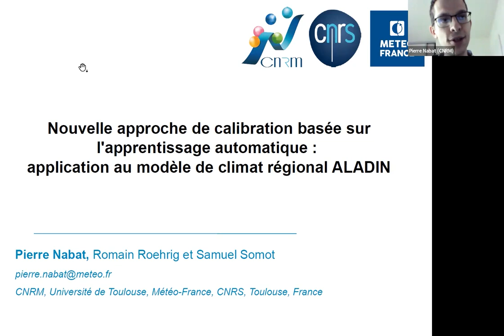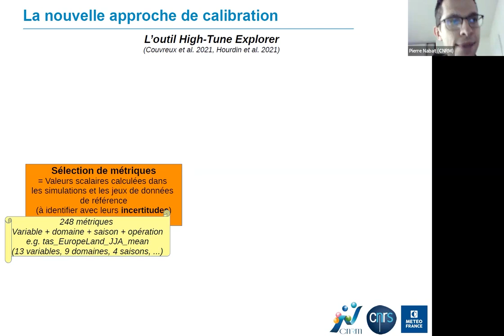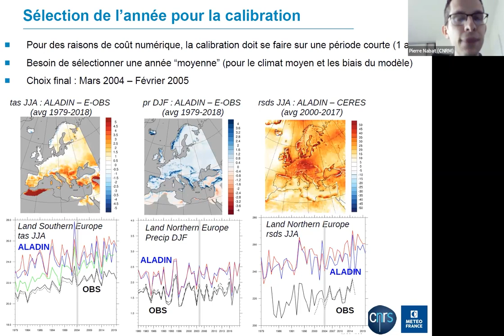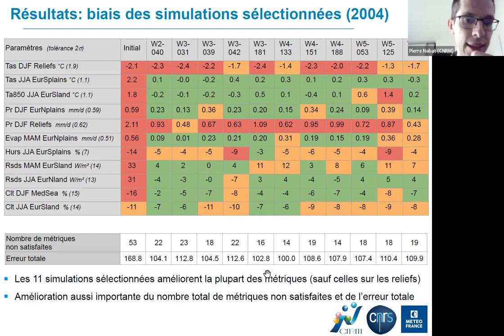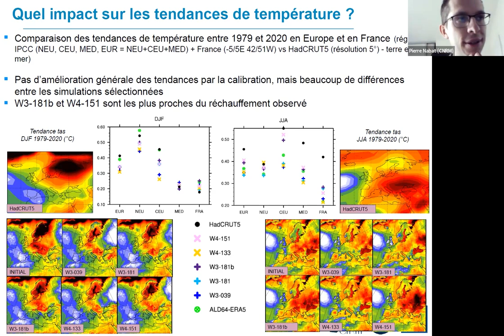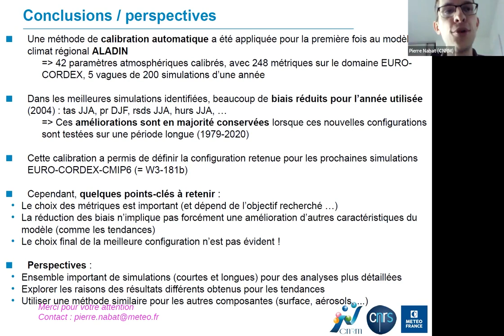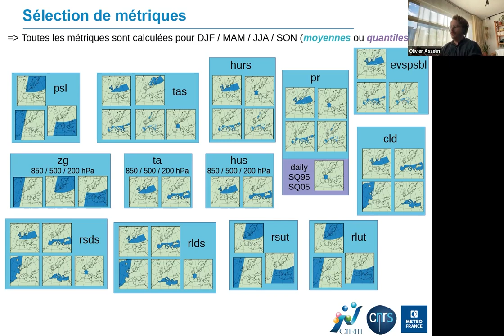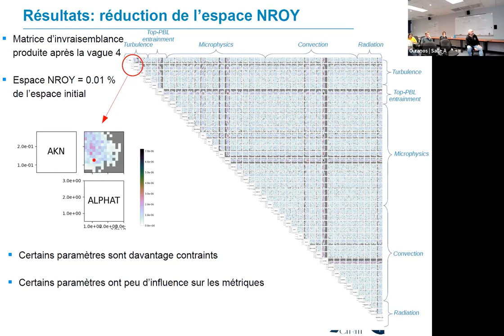Nouvelle approche de calibration basée sur l'apprentissage automatique : modèle de climat régional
Titre complet : Nouvelle approche de calibration basée sur l'apprentissage automatique : application au modèle de climat régional ALADIN

Conférencier :
Pierre Nabat est chercheur au sein de l'équipe de climat régional du CNRM à Météo-France (Toulouse, France). Il est spécialisé dans la modélisation des aérosols et l'étude des interactions aérosols-climat. Il participe au développement des modèles climatiques globaux et régionaux du CNRM, et notamment le modèle de climat régional ALADIN incluant le schéma d'aérosols TACTIC. Il a contribué à des initiatives internationales telles que CMIP6/AerChemMIP et CORDEX, ainsi qu'à des projets internationaux tels que CAMS, CRESCENDO et ESM2025.

Résumé :
Les paramétrisations physiques telles que le rayonnement ou la convection utilisées dans les modèles de climat régional nécessitent des approximations introduisant un certain nombre de paramètres, généralement non directement observables et donc difficiles à contraindre, générant ainsi de fortes incertitudes. L'ajustement de ces paramètres, appelé calibration ou tuning, est une étape clé de la modélisation climatique, visant à construire des modèles plus cohérents avec les observations. Des approches de calibration automatique ont été récemment développées pour les modèles globaux, mais cette question de la calibration est encore rarement abordée dans la littérature de la modélisation climatique régionale. L'objectif de ce travail est d'utiliser une nouvelle approche de calibration basée sur l'apprentissage automatique, appliquée au modèle de climat régional ALADIN développé au CNRM.

Dans la présentation, nous détaillerons d'abord cette approche, puis nous présenterons les résultats obtenus pour le modèle ALADIN sur le domaine Euro-CORDEX à une résolution horizontale de 12,5 km. Nous comparerons les simulations passées (pilotées par ERA5, 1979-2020) avec la version existante d'ALADIN63 utilisée dans les simulations Euro-CORDEX précédentes, et avec la nouvelle version ainsi calibrée.